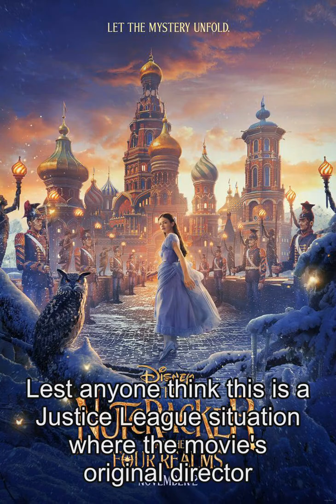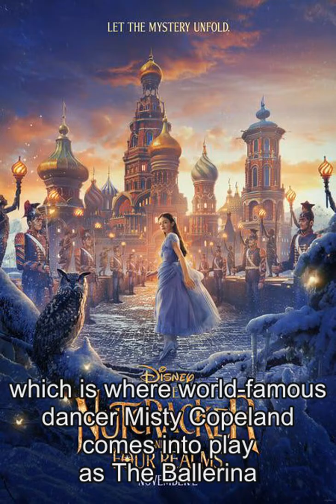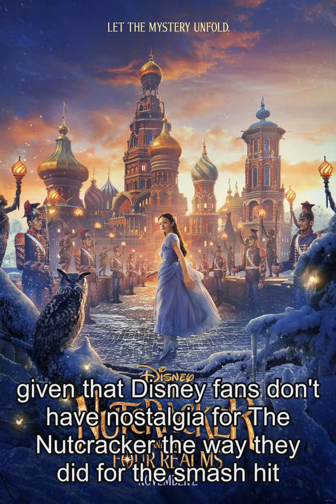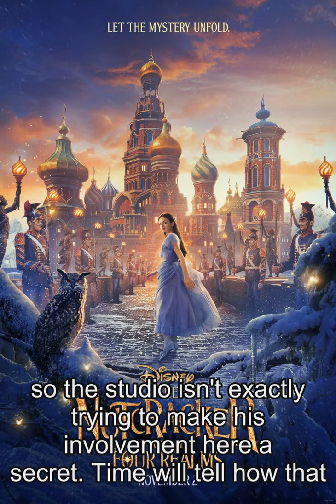The Nutcracker and the Four Realms Trailer #2 Lets the Mystery Unfold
Disney brings The Nutcracker to lifewith all the whimsical splendor it can muster in the new trailer for  The Nutcracker and the Four Realms .The Mouse House has spared no expense in re-imaginingE.T.A. Hoffmans story-turnedTchaikovsky balletfor its modern slate of live-action fairy talemovies,based on the latest footage. Nutcracker and the Four Realms  was directed byLasse Hallstrm ( Chocolat ,  A Dogs Purpose ), before Joe Johnston ( The Rocketeer ,  Captain America: The First Avenger ) came aboard for reshoots. Lest anyone think this is a  Justice League  situation where the movies originaldirector wasessentially replaced during reshoots, Johnston only filled in forHallstrm because he was busy at the time with another project. Tthe pair have since agreed to share directing credit, thus solidifying the idea that the final versionreflects their mutual creative vision. You can check out the latest  Nutcracker  trailer in the space above. Related:  Joe Johnston to Get Directing Credit on The Nutcracker Judging by  its trailers, The Nutcracker script by newcomer Ashleigh Powellshapes the story into a heros journey that follows young Clara (Mackenzie Foy) into a parallel world on the eve of the winter holidays. There, she teams up with the Sugar Plum Fairy (Keira Knightley) and a soldier (Jayden Fowora-Knight) to restore order to thingsby doing battle with the tyrannical Mother Ginger (Helen Mirren). Of course, it wouldnt be  The Nutcracker  without at least a littleballet, which is where  world-famous dancer Misty Copeland  comes into play as The Ballerina. The Nutcracker and the Four Realms combinesHallstrms gentle fairy tale storytelling with Johnstons technical showmanship to produce a moviethat - in the trailers, anyway - certainly looks like a winter holiday confection.It will be interesting to see how the films reception compares to other recent live-action Mouse House offerings, given thatDisney fans dont have nostalgia for  The Nutcracker  the way they didfor the smash hit remakes of  The Jungle Book  and  Beauty and the Beast , for example. Something elseDisney has to account for here is Morgan Freeman, who plays Claras godfather Drosselmeyer and is currently facing  multiple allegations of sexualharassment and misconduct . As it happens, the character doesnt have a huge role in the film, sothe Mouse House has elected tofurtherdownplay Freemans involvement by leaving him out of  The Nutcracker and the Four Realms  one-sheet (see above). On the other hand, the Drosselmeyer character features rather prominently in the second theatrical trailer, so the studio isnt exactly trying to make his involvement here a secret.Time will tellhow that approach works out for them. Source: Walt Disney Pictures Tags: The Nutcracker Looking for an  AD FREE EXPERIENCE  on ScreenRant?